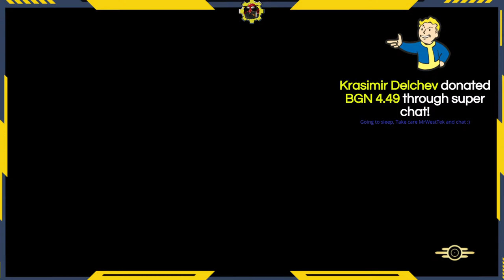The Mothman Equinox Is Live! - Fallout 76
Live stream of me playing Fallout 76. Today we are attending the mothman equinox event! I'm on the road to level 8000. I am currently over level 7870+(on my main).